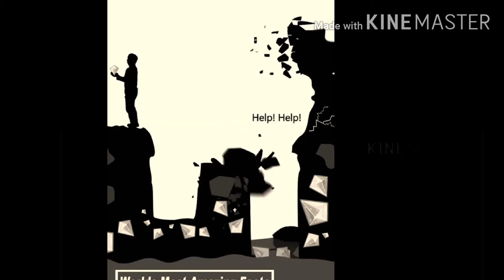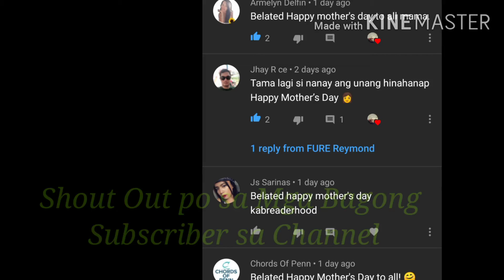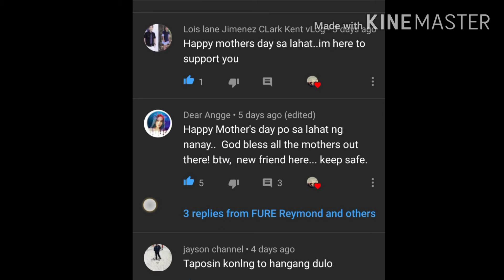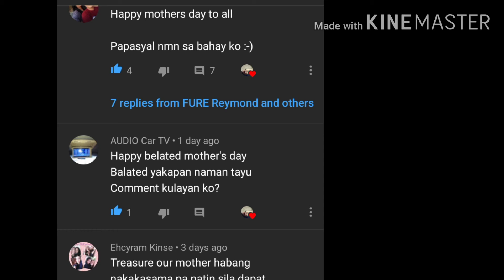Magtulonga po Tayo mga small Youtuber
TeamReymond